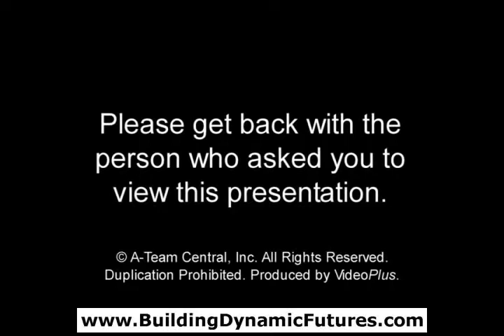Ann & David Feinstein Presents, "Agel Check It Out".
and Check Out the Agel opportunity...right here...Check It Out. Right Now!